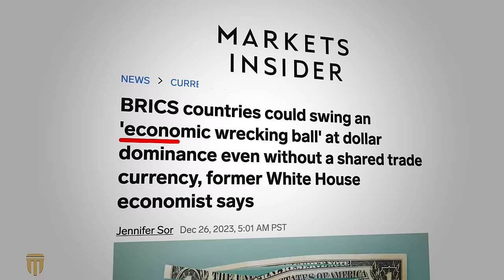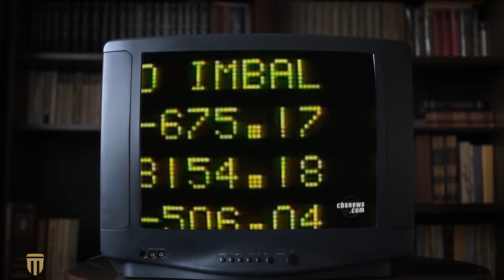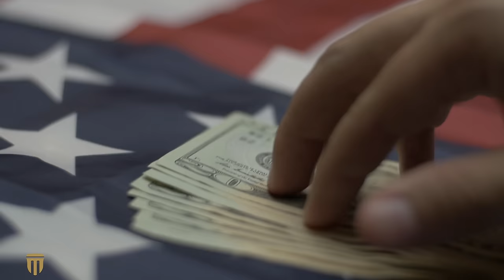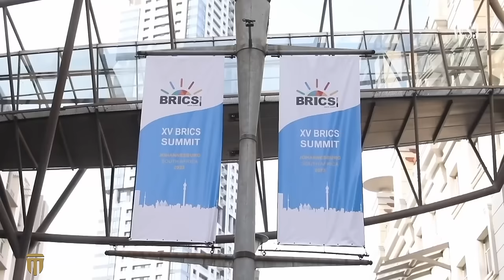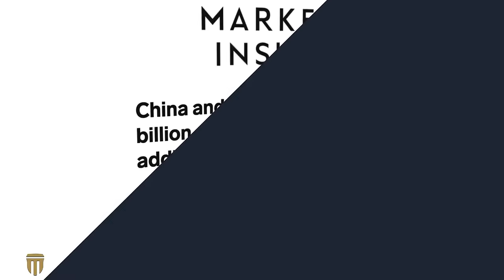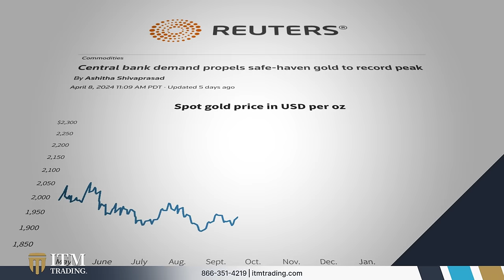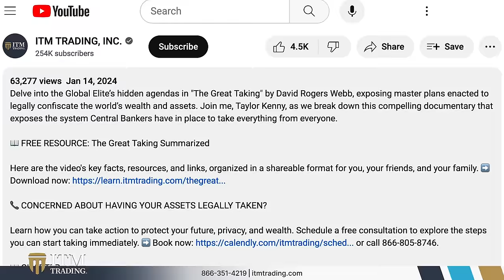The Challenge to the Dollar's Dominance - Taylor Kenney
Is the fall of the American empire imminent? From de-dollarization to geopolitical power shifts, Taylor Kenney explores the ripple effects of global alliances moving away from the U.S. currency. Don't miss out on vital insights to navigate your assets in this impending economic storm.

🔒 PROTECT YOUR WEALTH AND ASSETS

Unlock expert strategies for wealth protection and gain access to vital economic insights.

📖 CHAPTERS:
00:00 De-Dollarization
01:05 Absorbed US Inflation
04:38 BICS Growing Alliances
05:59 US Debt Deepens